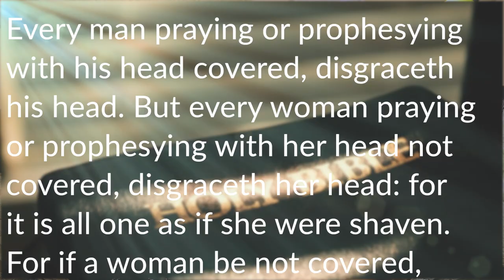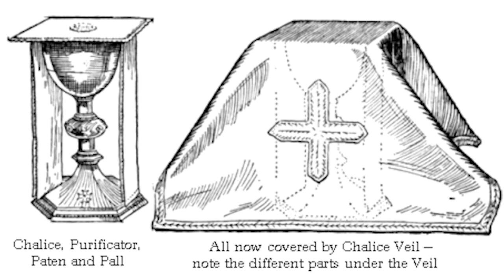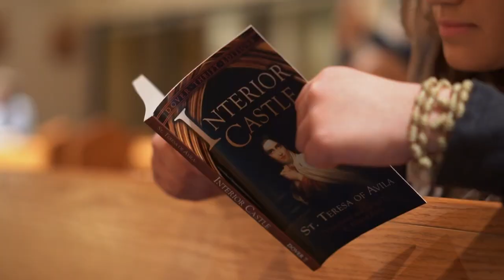Why We Wear Veils and Why You Should Too!!!!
How we began to veil and how you can too!

Let me know your veiling story below and any questions you have about veiling!!!

1 Corinthians 11:4-6
Every man praying or prophesying with his head covered, disgraceth his head. But every woman praying or prophesying with her head not covered, disgraceth her head: for it is all one as if she were shaven. For if a woman be not covered, let her be shorn. But if it be a shame to a woman to be shorn or made bald, let her cover her head.

"How clever the Evil one was in convincing our decadent society that wearing a veil indicates some sort of inferiority: purposely ignoring that we paradoxically veil both what is sacred, and what is filthy (it is said in the Bible; “I shall cover their nakedness”) but obviously for radically different reasons.  To some, veiling plainly indicates that what is covered is “filthy”, and indeed this is the deplorable puritanical view." By Alice von Hildebrand

Footage of me veiling from GabiAfterHours YouTube Channel